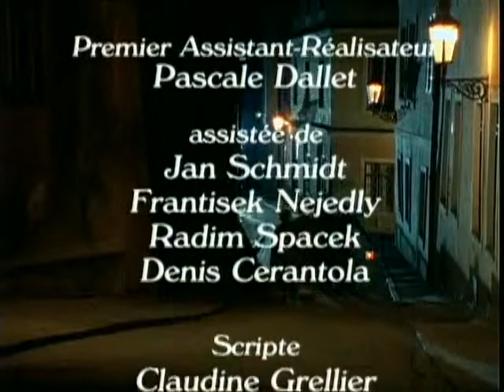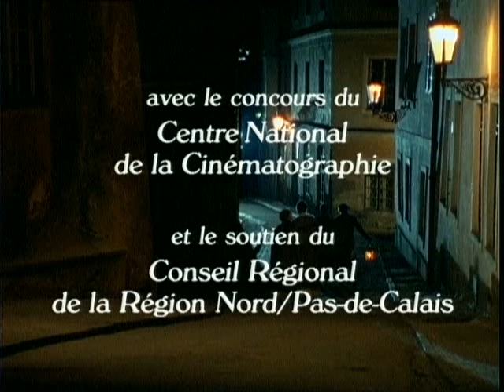Catherine coueage 2